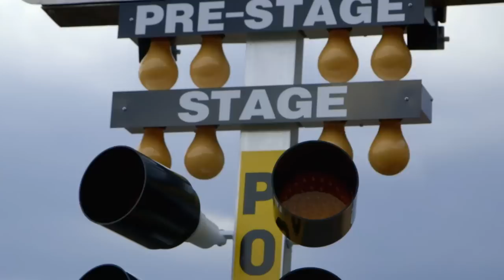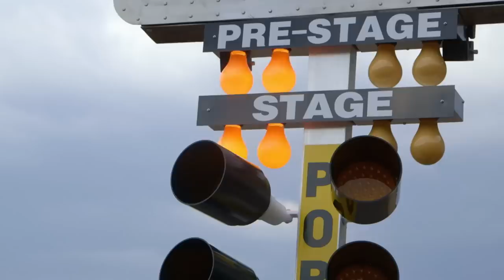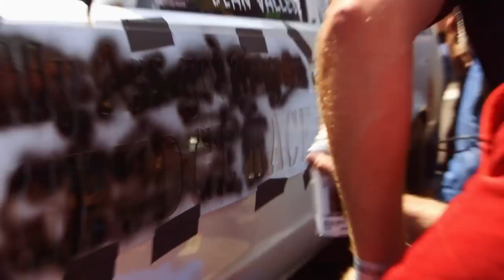Zombie Wagon vs Mustang - Grudge Race TV - Season 1 Episode 2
In Episode 2 of Season 1 we have Jim Hull V.S. Dean Vallese. A showdown between Jims 2003 Mustang and Dean's 1979 Chevy Malibu Wagon AKA "Zombie Wagon". It's mile high meets sea level.